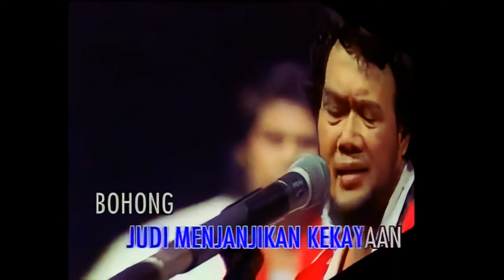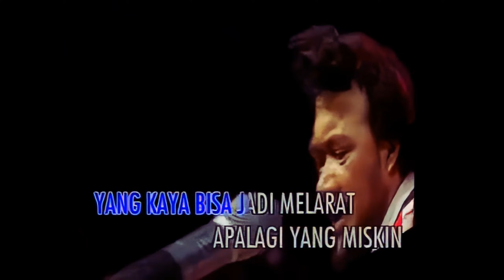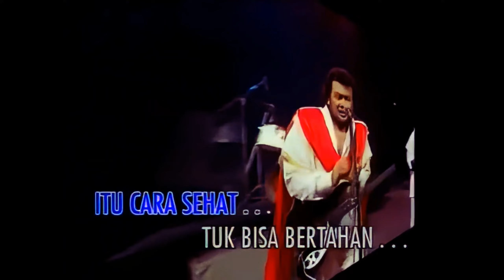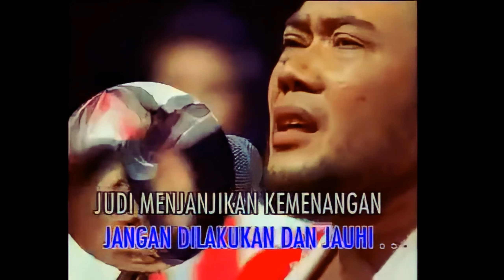RHOMA IRAMA - JUDI (UPSCALE 2K) HD